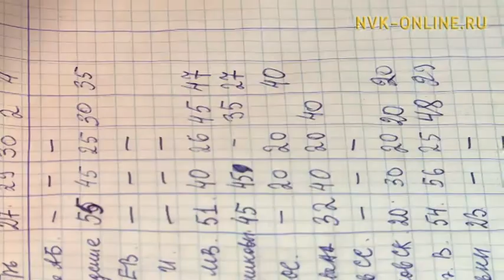9 ый түмүгүнэн республика5а ууту соҕотуопкалааһын соруга ситтэ.